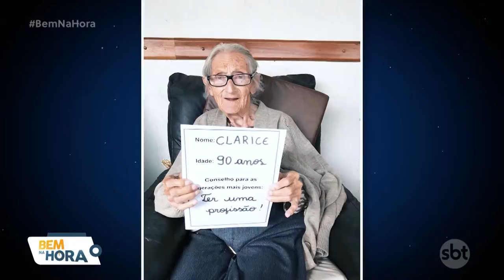O mundo tem jeito